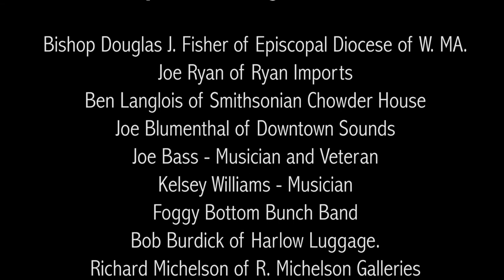Benefit for Veterans with Downtown Daniel - Episode 1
Host Downtown Daniel brings awareness of the struggle of veterans trying to find shelter and food through local music and community.

Video by Bob Danylieko